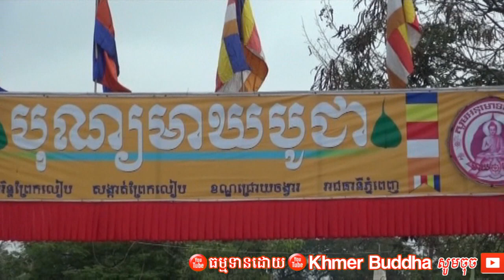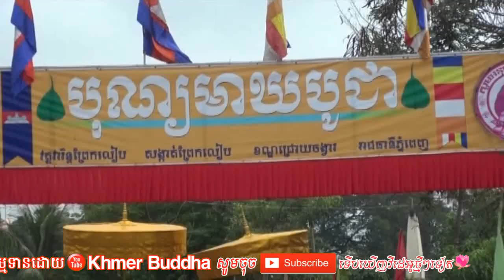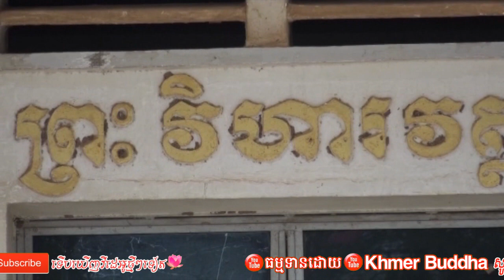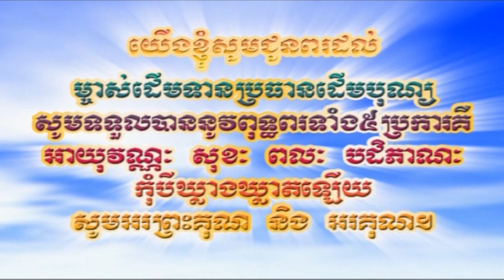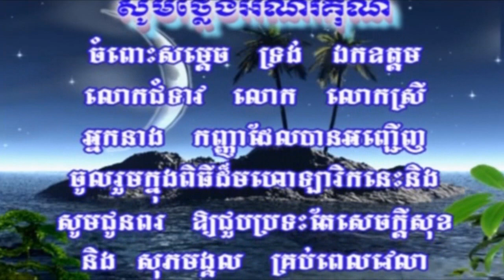The young man Rambo Inserted as an Apostle in Wat Prek Lab Phnom Penh, (Part3)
បុណ្យបួស ឧបសម្បទាកម្លោះ រាំបូ នៅព្រែកលាភ រាជធានីភ្នំពេញ
 Thanks in advance Good Lucks